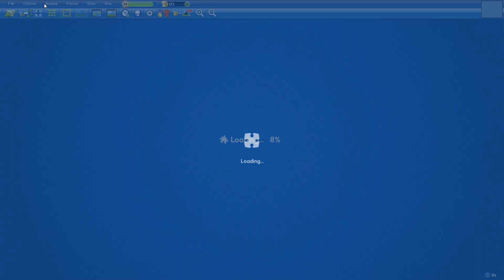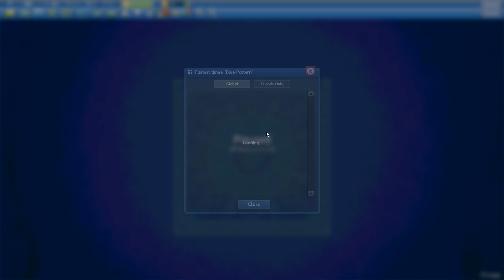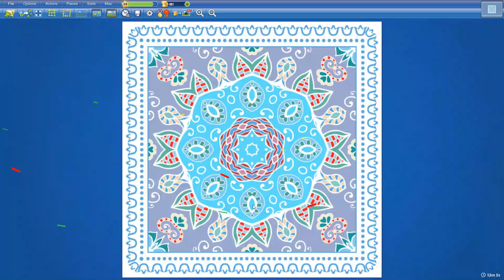Blue Pattern in 13min5s